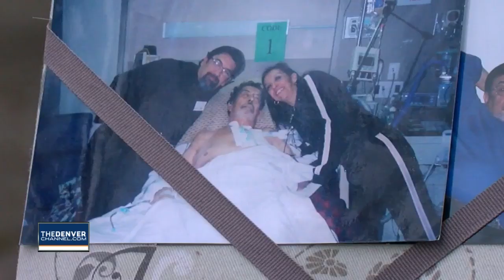Health Department lab techs extract DNA from mosquitoes as first line of defense against West Nile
Deep inside the state health department's labs at Lowry, technicians are busy testing vials of mosquitoes for West Nile virus.